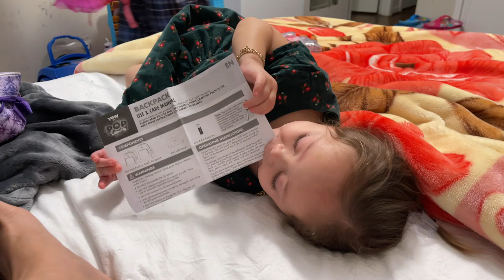JADE BỊ MẸ LA- KHÓC QUÁ TRỜI LUÔN CÔ CHÚ